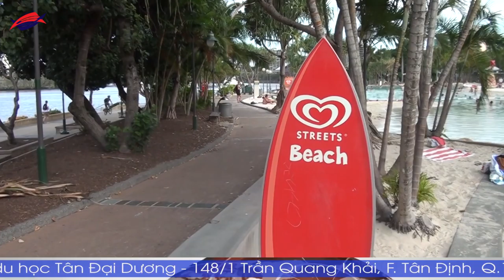Những thông tin quan trọng về Visa 309 và 100 tại Úc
Du học Úc, công ty du học Tân Đại Dương, điều kiện du học Úc, hồ sơ du học Úc, chi phí du học Úc, visa du học Úc, thủ tục du học Úc, bí quyết xin visa du học Úc, CMTC du học Úc, chứng minh tài chính du học Úc, học phí du học Úc, học bổng du học Úc, thông tin du học Úc, câu hỏi phỏng vấn du học Úc, hỏi đáp du học Úc, du học Úc cần gì